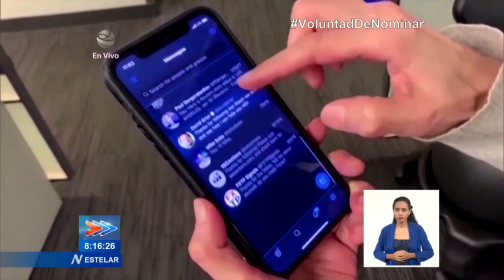Actualidad Internacional en el Estelar de Cuba: 28/10/2022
Los candidatos presidenciales debaten esta noche, por última vez, antes de la segunda vuelta electoral del domingo. Luiz Inácio Lula Da Silva y Jair Bolsonaro discutirán en TV O'Globo sobre diferentes temas. Detalles de esta y otras noticias del Mundo en Actualidad Internacional en el Estelar de Cuba este viernes 28 de octubre de 2022.